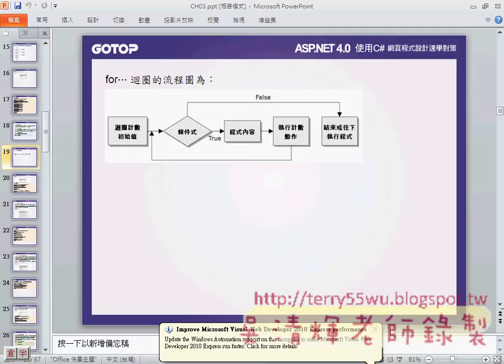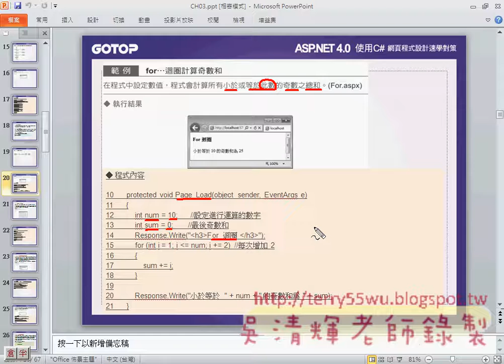02_FOR迴圈判斷(ASP.NET教學 吳老師提供